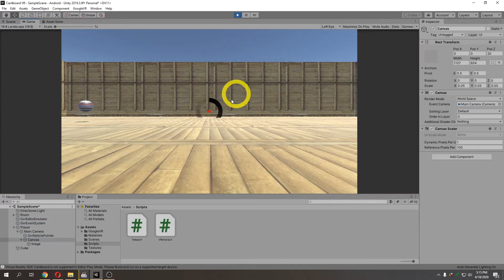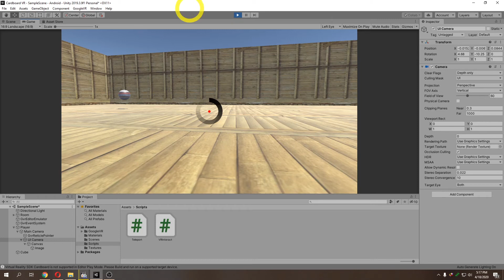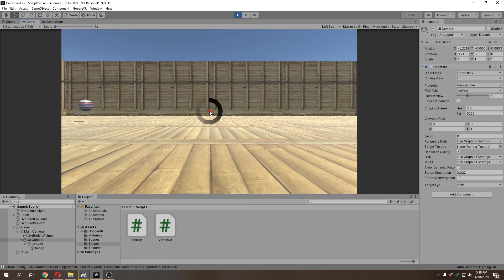World Space Canvas Selalu On Top Fix - Tutorial Unity Google VR (Indonesia)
Cara mengatasi agar Canvas yang disetting World Space selalu diatas semua objek:
1. Membuat Camera baru menjadi parent dari canvas tersebut, mari namakan UI Camera agar rapih
2. Membuang semua script dan audio listener pada UI Camera tsb
3. Mengganti Culling Mask UI Camera hanya UI saja, sebaliknya Main Camera buang Culling Mask untuk UI
4. Ganti Skybox jadi Depth Only pada UI Camera
5. Sesuai kondisi, bila perlu jadikan UI Camera child dari si Main Camera